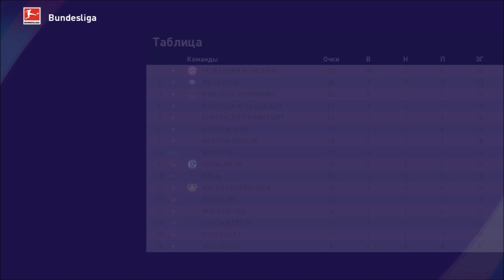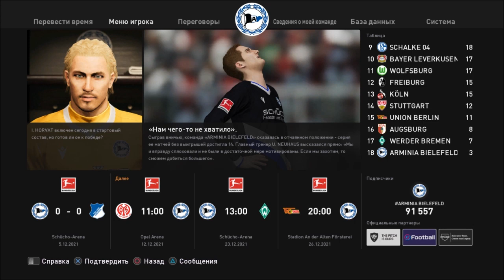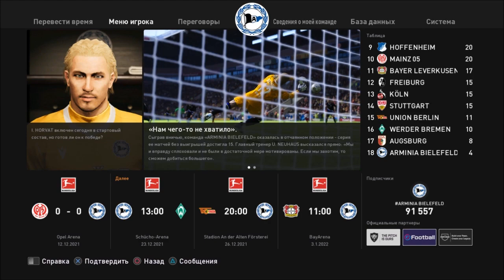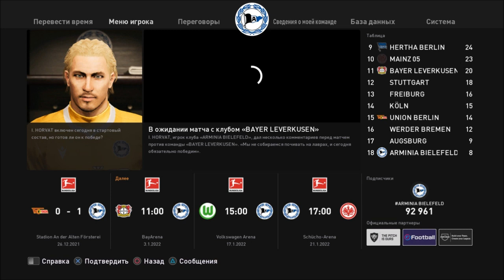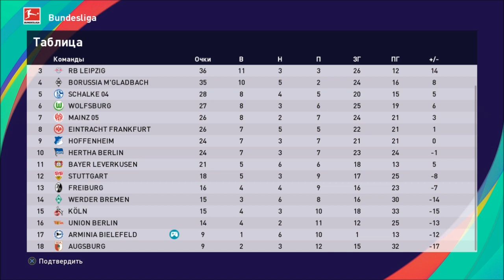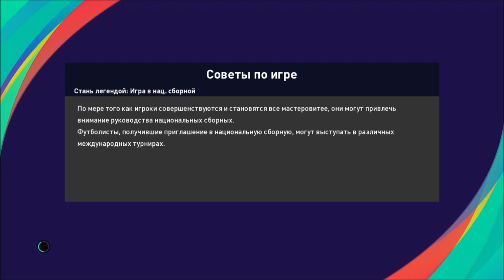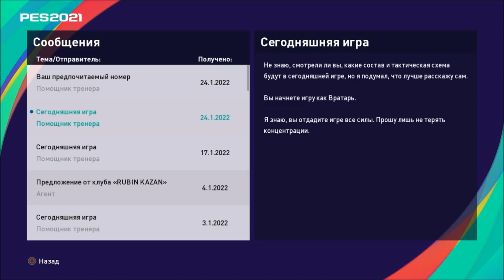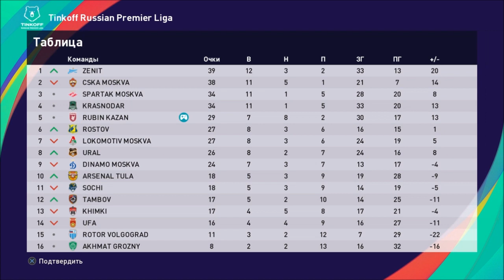КАРЬЕРА ЗА ВРАТАРЯ #8 l ПЕРЕХОД В РПЛ l PES 2021